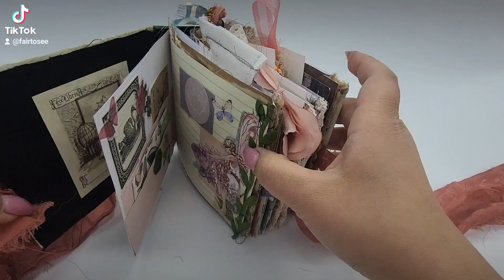fry themed junk journal flip-through - redone!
i saw this one on my shelf and felt like it needed to be redone :)